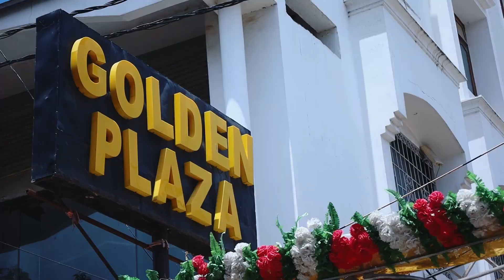Ankit + Srishti Ring Ceremony Trailer Sultanpur